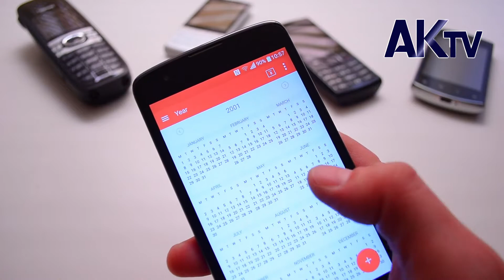ইউরোপের সবচেয়ে বড় পা র মা ন বি ক কেন্দ্র দ খ ল করলো রাশিয়া | ak television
ইউক্রেনের জেপোরোজিয়া পরমাণু বিদ্যুৎ কেন্দ্র দখল করে নিয়েছে রাশিয়া। এর  আশপাশে রাশিয়া এবং ইউক্রেনের সৈন্যদের মধ্যে ব্যাপক সংঘর্ষ চলছে। রাশিয়ার বোমা হামলায় সেখানের একটি ভবনে আগুন ধরে যায়। ইউক্রেন সেনাদের সঙ্গে তীব্র লড়াইয়ের পর অত্যন্ত গুরুত্বপূর্ণ এই বিদ্যুৎ কেন্দ্রটি দখলে নেয় রুশ সেনারা। ইউক্রেনের এই পরমাণু বিদ্যুৎ কেন্দ্রটি পুরো ইউরোপের মধ্যে সবচেয়ে বড়।